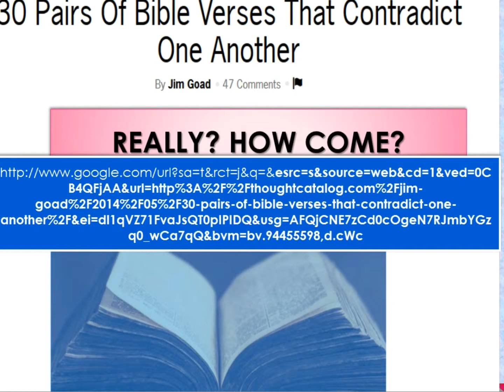Bible Study on "Bible Contradictions" Number 01